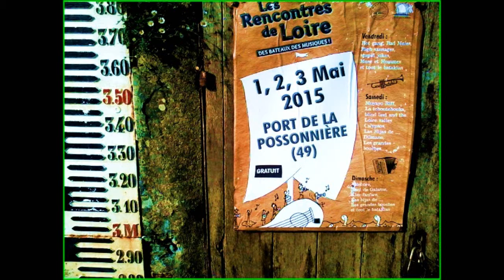Vent de Galarne - Rencontre de Loire 2015 - Chavans mariniers 1/2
Entretien avec Emmanuel Paris (La Chavannée - Vent de galarne)
sur la naissance d'une passion : La batellerie en Bourbonnais